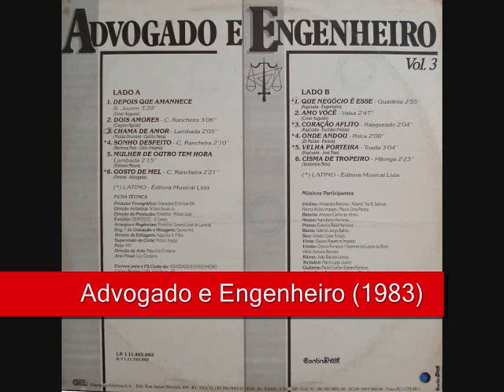11 Velha Porteira - Advogado e Engenheiro - Volume 3 (1986)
Advogado e Engenheiro - Volume 3 (1986)